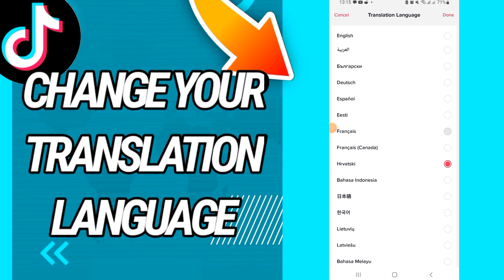How to Change your translation language on Tiktok